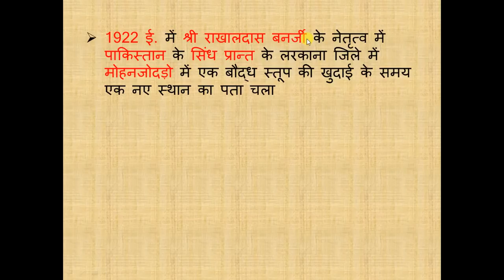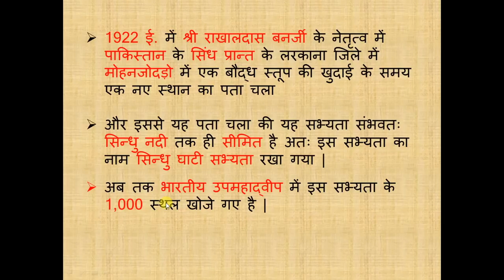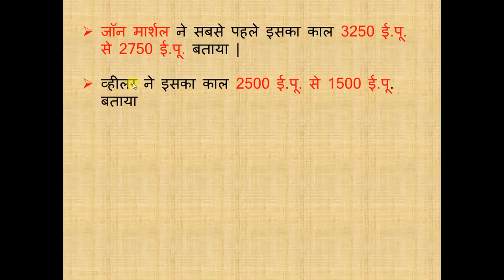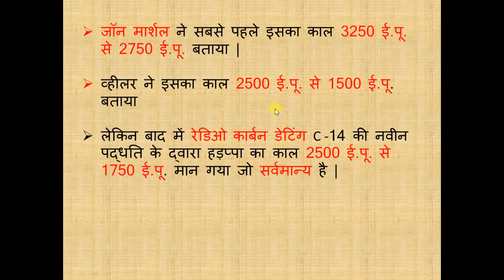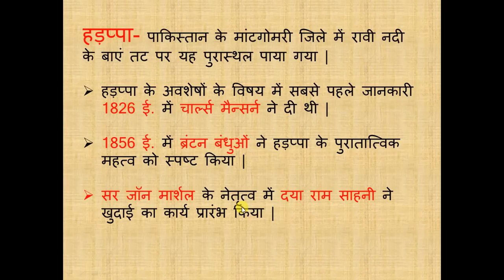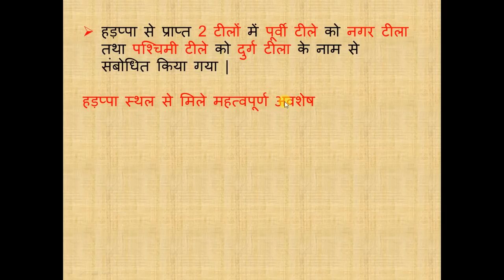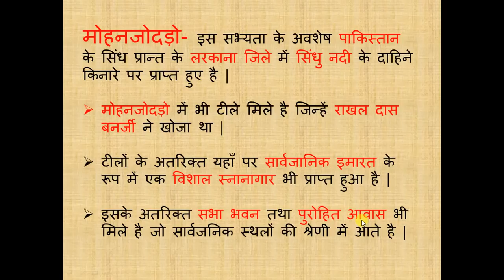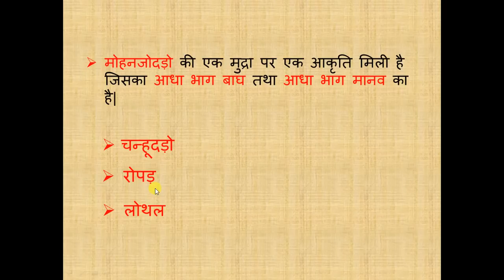ANCIENT INDIA प्राचीन भारत भाग -7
प्राचीन भारत के इस विडियो में सिंधु घाटी सभ्यता  उसका विस्तार  सभ्यता का काल निर्धारण तथा इस सभ्यता के मुख्य स्थल विषय पर विस्तार से चर्चा की गई है |
प्राचीन भारत भाग -2  देखने के लिए नीचे click करें

प्राचीन भारत भाग -3 देखने के लिए नीचे click करें

प्राचीन भारत भाग -4 देखने के लिए नीचे click करें

प्राचीन भारत भाग -5 देखने के लिए नीचे click करें

प्राचीन भारत भाग -6 देखने के लिए नीचे click करें